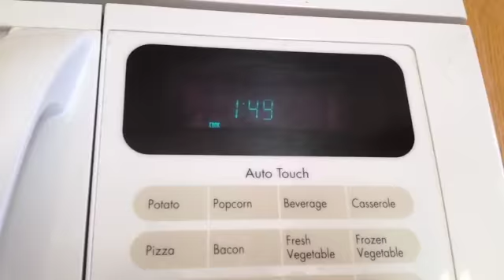Fun and Easy Halloween Treats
Sorry this is late, I hope you all had an amazing Halloween!

Song "Thriller" by Michael Jackson.